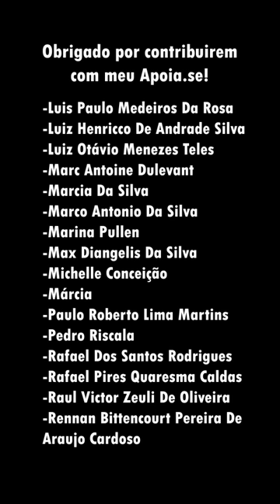🌎 O novo BRICS+